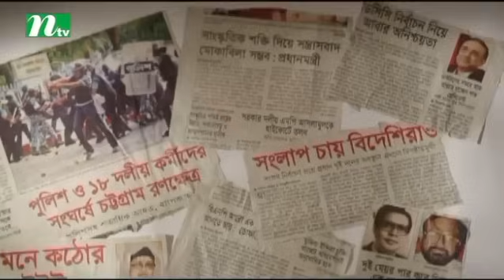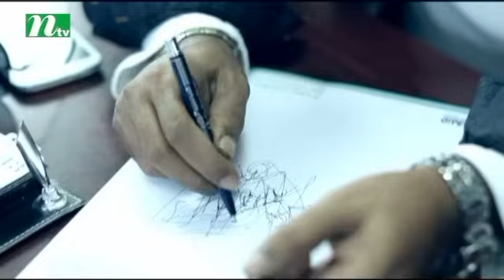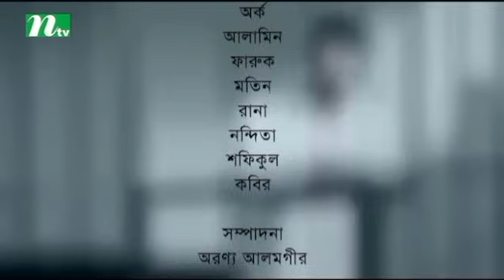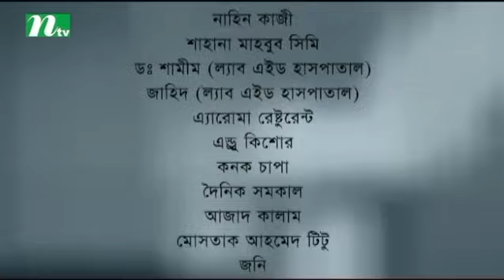Bangla Natok- Sondihkkhon | Mahfuz Ahmed | Tarin | Opi Karim | Rici Solaiman l By Niaz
Bangla Natok -Sondihkkhon, on aired in most popular tv channel in Bangladesh named NTV.

CAST:  Mahfuz Ahmed,Tarin, Opi Karim, Rici Solaiman,
Director- Niaz Mahbub